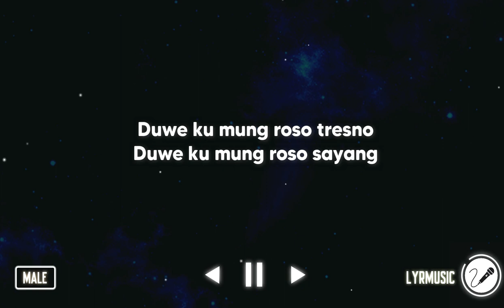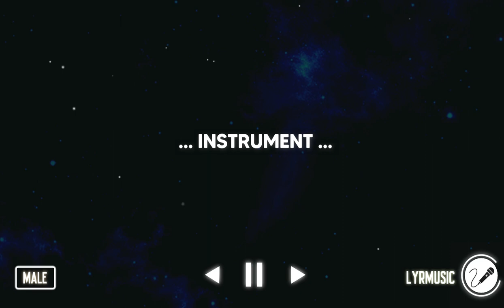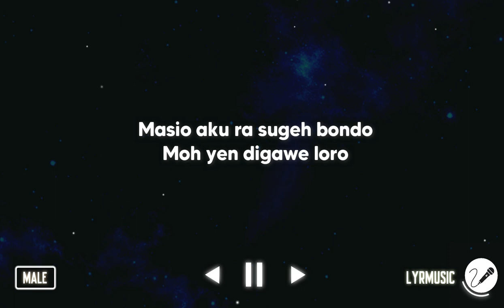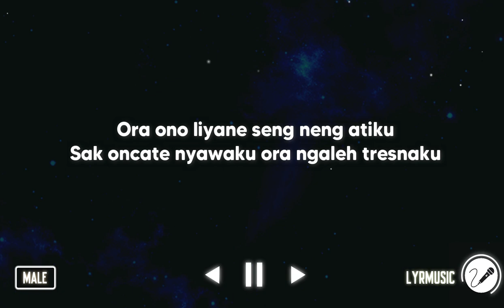Angin Dalu - Happy Asmara ( Karaoke Akustik Male Version )